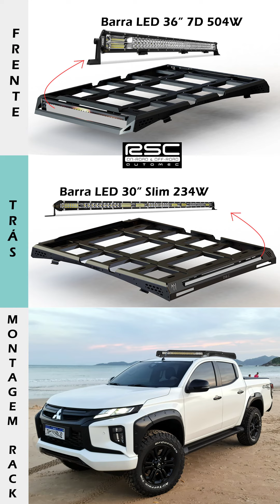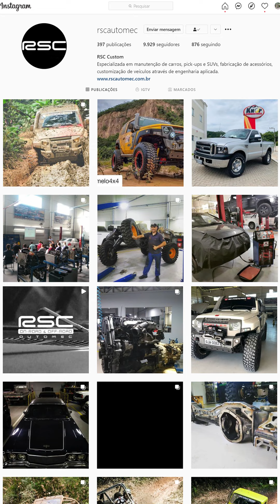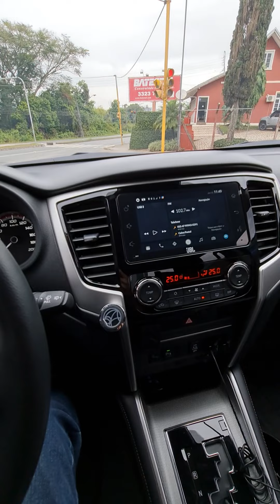Nova Mitsubishi L200 Triton HPE Sport 2021 - Modificações e Dicas - 4x4SC.com.br